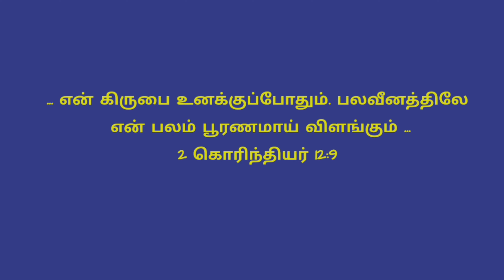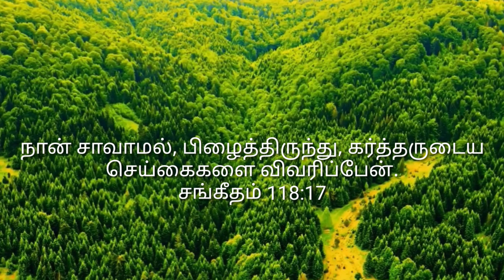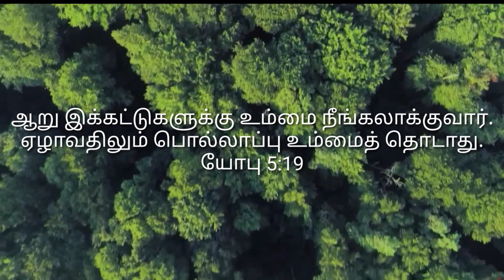உங்க கிருபை போதுமே | Unga Kirubai Pothume | Tamil Christian Song | Life and Peace Media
" .. என் கிருபை உனக்கு போதும். பலவீனத்திலே என் பலம் பூரணமாய் விளங்கும் .."  - II கொரிந்தியர் 12:9  என்ற வசனத்தின்படி இந்த புதிய (2021)ம் ஆண்டை காணச் செய்த தேவனுக்கு ஸ்தோத்திரம். இந்த வருடம் முழுவதும் நம்மை கர்த்தர் கிருபையாய் நடத்திச் செல்வாராக! ஆமென்.

Lyrics, Tune and Sung by,
             Dr. S. Justin Samuel
             Life and Peace Media

            Robin @ Jeevan Studio

Song Tempo
               B major  6/8 tempo 95

உங்க கிருபை போதுமே
அது எனக்கு போதுமே
என் பெலவீனத்தில் உம்
பெலன் விளங்குமே

        கிருபை எல்லாம் கிருபை
        நான் நிற்பதும் நடப்பதும் கிருபை  - அல்லேலூயா

1. நான் சாகாமல் பிழைத்திருப்பது கிருபை
கர்த்தரின் செயல்களெல்லாம் சொல்ல வைப்பது கிருபை
(கிருபை. )
2. எல்லா பொல்லாப்புக்கும் விலக்கி காப்பது கிருபை
இக்கட்டு காலத்திலும் உதவி பெற்றது கிருபை
(கிருபை. )
3. பஞ்ச காலத்திலும் காப்பது உங்க கிருபை
கொள்ளை நோய்களுக்கும் விலக்கி மீட்பது கிருபை
(கிருபை. )

Unga Kirubai Pothume
Athu Enakku Pothume
En Belaveenathil Um Belan Vilangume

Kirubai Ellam Kirubai
Naan Nirbathum Nadapathum Kirubai - Hallelujah

1. Naan Saahamal Bilaithiruppathu Kirubai
    Kartharin Seyalgalellam Solla Vaippathu Kirubai
(Kirubai. )
2. Ella Pollappukkum Vilakki Kaappathu Kirubai
    Ikkatu Kaalathilum Uthavi Betrathu Kirubai
(Kirubai. )
3. Banja Kaalathilum Kaappathu Unga Kirubai
    Kollai Noigalukkum Vilakki Kaappathu Kirubai
(Kirubai. )